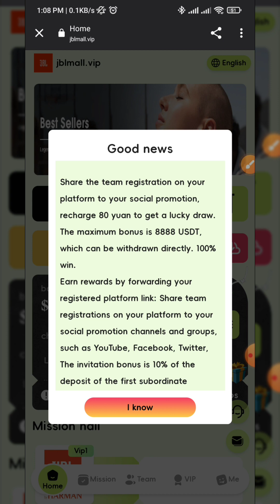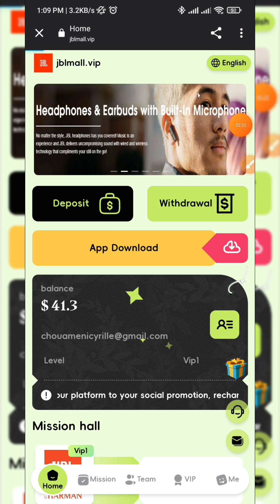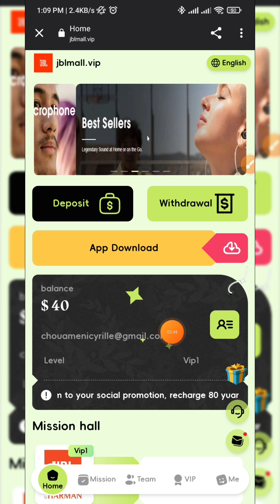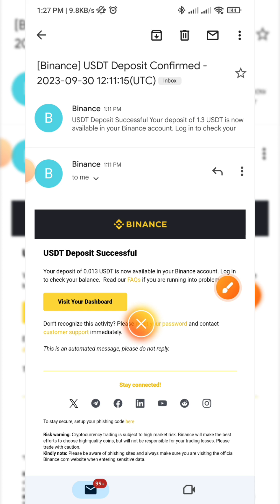10 USDT pour 1.3 USDT nouveau site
L'heure de connexion de cette plateforme est le : 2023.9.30
1. Enregistrez un compte membre. (Veuillez remplir une adresse email réelle et valide)
Bonus d'inscription : 40 USDT,
montant minimum de dépôt : 10 USDT,
montant minimum de retrait : 1 USDT,
temps de retrait (une fois par jour)
Heure de mise à jour quotidienne : 02h00, heure de l'Est des États-Unis
2. Désormais ouvert aux utilisateurs individuels. Tout le monde peut investir et recharger, et les retraits sont automatiquement déposés sur votre compte 24 heures sur 24.
3. Les fonds sont surveillés et gérés par Binance [dépôts et retraits automatiques] pour éviter d'endommager les fonds des investisseurs.
4. Invitez des amis à recharger 80USDT et vous aurez la chance de tirer à la loterie. La récompense maximale est de 8 888 USDT. 100% gagnant (invitez un dépôt cumulé de 80 USDT, et le nombre de tirages sera augmenté de 1)
5. Dépôt USDT (prend en charge tous les portefeuilles USDT, transfert depuis les bourses ou l'adresse de votre portefeuille numérique téléchargée)
6. Introduction : Sélectionnez le détail des revenus de placement accumulés (obtenez immédiatement les revenus du jour)
7. Invitez des amis pour obtenir plus de récompenses :
     Lorsqu'une équipe s'inscrit en utilisant votre code d'invitation, le taux de commission de troisième niveau est le suivant :
     Le taux d'adhésion LV1 est de 10 %. Par exemple, si un membre LV1 recharge 1 000 USDT, vous recevrez 100 USDT.
     3% pour les membres LV2. Par exemple, si un membre LV2 recharge 1 000 USDT, vous recevrez 30 USDT.
     2% pour les membres LV3. Par exemple, si un membre LV3 recharge 1 000 USDT, vous recevrez 20 USDT.
8. Invitez des équipes de recharge de niveau inférieur via le lien d'inscription sur invitation pour recevoir des récompenses supplémentaires.
Dans les 24 heures, si l'équipe recharge 800 USDT, la récompense sera de 30 USDT.
Dans les 24 heures, l'équipe dépose 2 000 USDT et sera récompensée par 70 USDT.
Dans les 24 heures, l'équipe dépose 5 000 USDT et est récompensée par 170 USDT.
Dans les 24 heures, l'équipe dépose 10 000 USDT et sera récompensée par 500 USDT.
En 24 heures, l'équipe dépose 30 000 USDT et est récompensée par 1 500 USDT.
Dans les 24 heures, l'équipe dépose 100 000 USDT et sera récompensée par 5 000 USDT.
Remarque : Si vous êtes éligible, veuillez contacter le service client dans les 24 heures pour réclamer vos récompenses. Après expiration du délai, il sera considéré comme invalide et votre équipe devra recalculer dans les 24 heures.